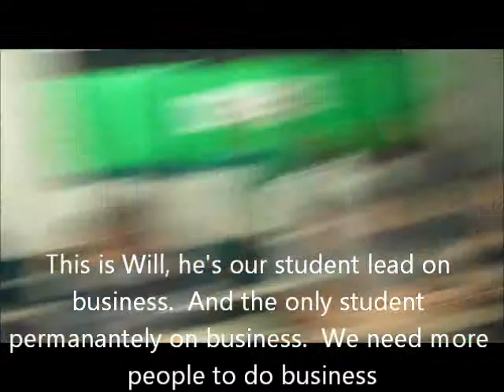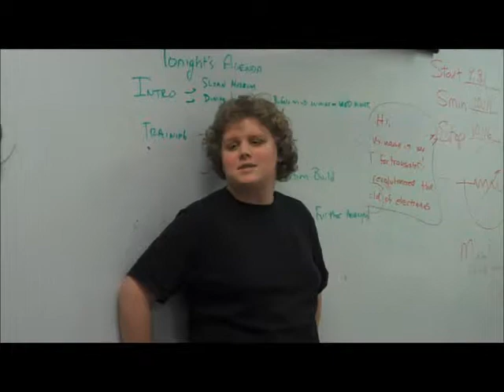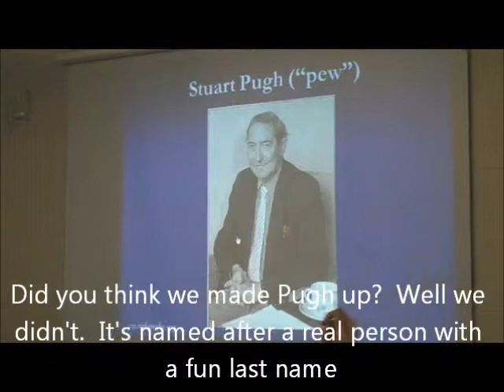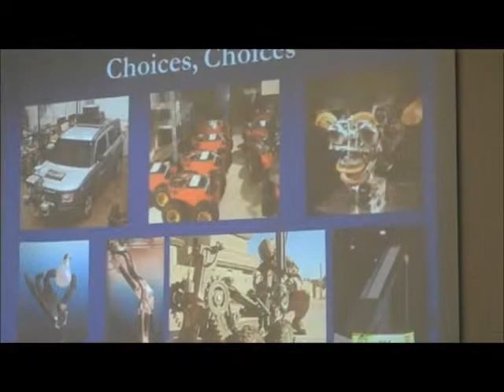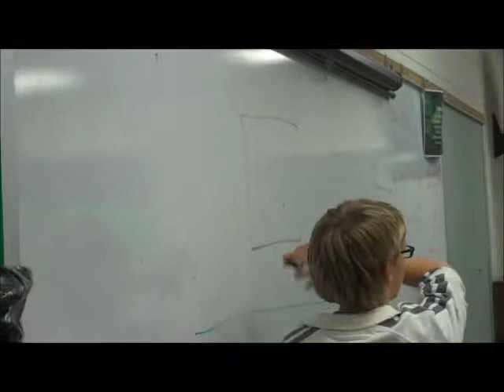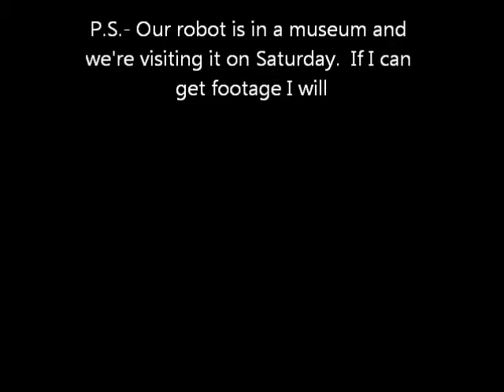The First FIRST Vlog- Entry 9- Soldering and More Rotations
Still continuing the rotation method, this week with soldering and finishing the soldering stations